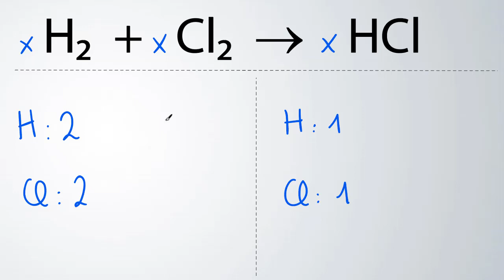Comment équilibrer ? H2 + Cl2 → HCl (dihydrogène, dichlore, chlorure d'hydrogène) | Physique-Chimie